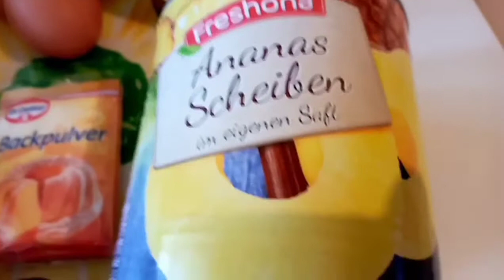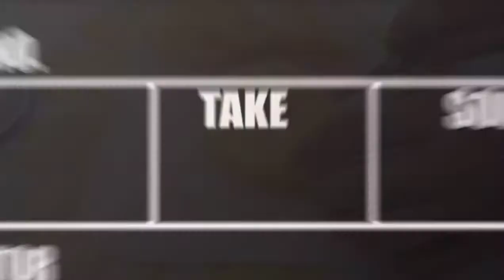PINEAPPLE CHIFFON CAKE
Ingredients
1.   3      pcs  Eggs
2.   150 gms Sugar
3.   1/2  tsp   Vanilla Extract
4.   120  ml    Pineapple Juice
5.    1     Tbsp Baking Powder
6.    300 gms All Purpose Flour

Instruction

1.    In a bowl combine all ingredients eggs, sugar, vanilla extract, pineapple juice, baking powder and flour.
2.    Mix it by using electric mixer, set aside.
3.    Meanwhile cut 2 pcs of slice pineapple into chunk.
4.    Add pineapple chunk into the mixture, mix until well combine.
5.    Pour mixture into baking pan, top with slice pineapple juice.
6.    Pre heat oven in 160° for 10 mins and bake for an hour.  let it cool !
7.    Sprinkle some
confections sugar on top before serving.